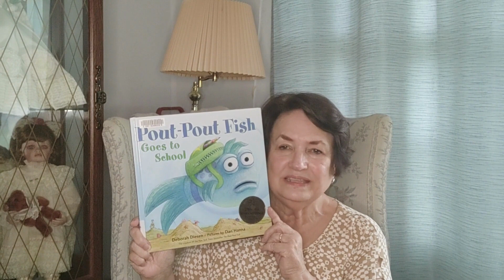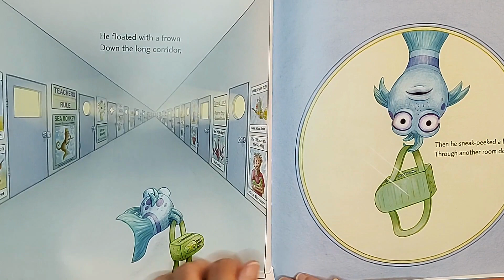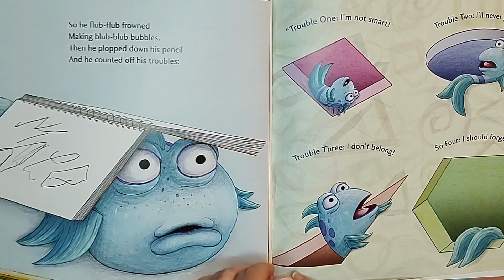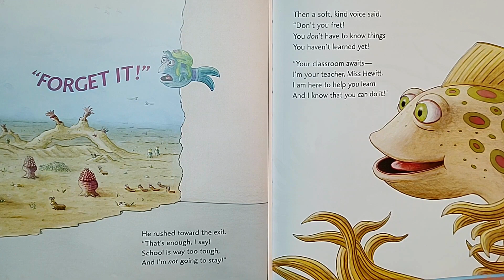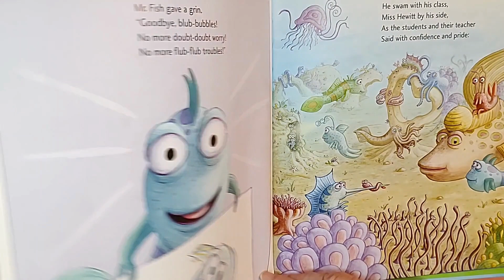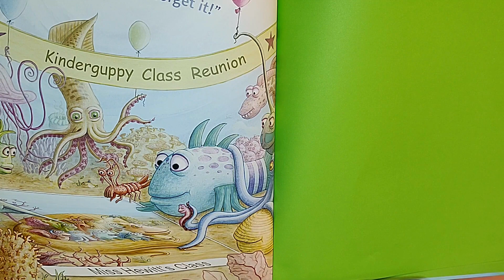READ ALOUD Children's Book - Pout-Pout Fish Goes To School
Pout-Pout goes to school for the first time and is disappointed when he doesn't already know everything.